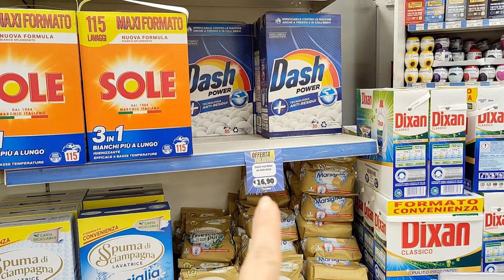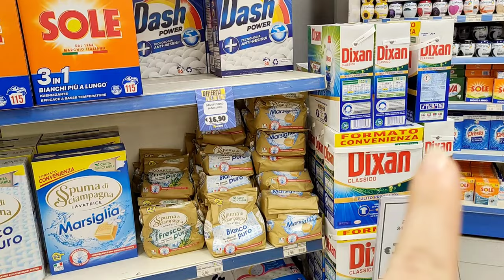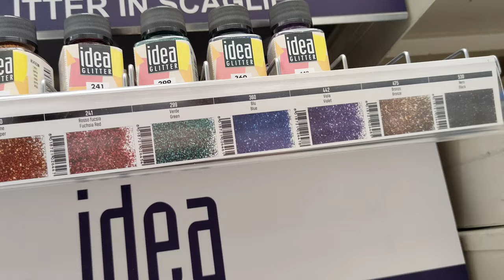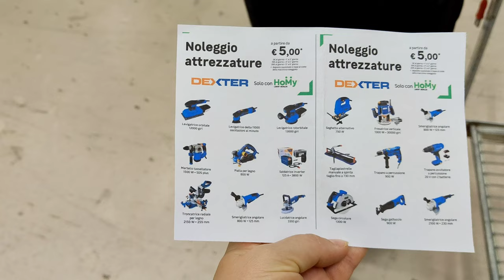CUMPARATURI IN ITALIA | VLOG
Hey azi mergem la multe cumparaturi!
Adorati cumparaturile la fel ca mine???